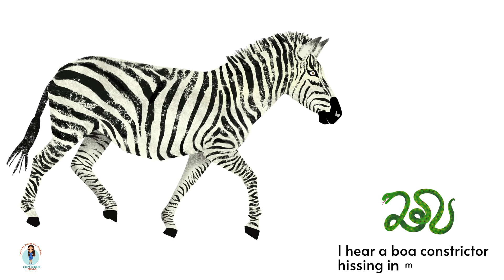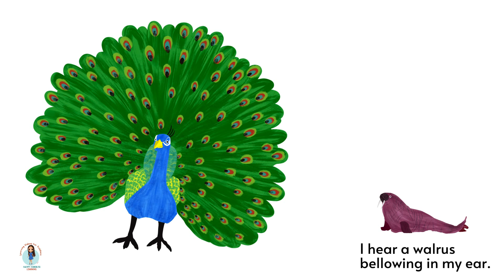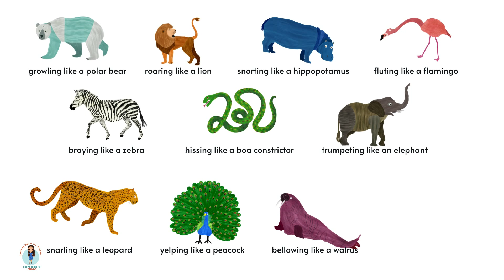Polar Bear Polar Bear What Do You Hear Read Aloud Book | Animated with Animal Sounds | Bill Martin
In this video, we read the classic story of Polar Bear, Polar Bear What Do You Hear? by Bill Martin, Jr. and Eric Carle. Babies, toddlers and preschool kids will enjoy this animated version of the book as they learn the names of different animals and the animals sounds.